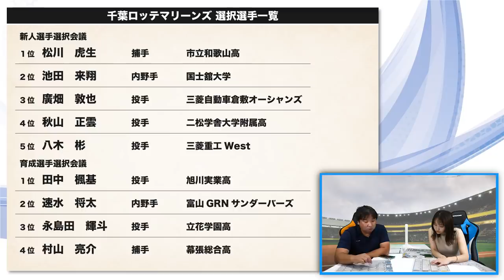ドラフト１位に高卒捕手の松川虎生選手！ロッテの戦略と里崎が感じた懸念とは...【ドラフト通信簿】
■ドラフト通信簿
阪神タイガース

2006WBC優勝！ベストナイン！ 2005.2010ロッテ日本一！